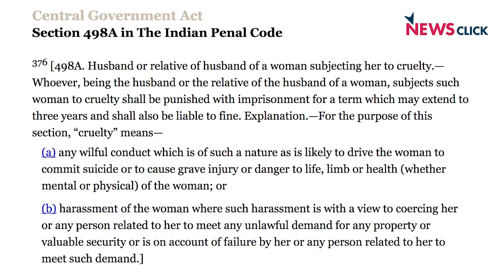Criminalising Triple Talaq: Can this be the Way Forward?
After the Supreme Court's judgement on Triple Talaq, Newsclick talks to Women’s Rights activist and lawyer, Kirti Singh on the status of Triple Talaq in the country. Kirti sheds light on the Muslim Women (Protection of Rights of Marriage) Bill that the government will introduce in the Winter Session of Parliament. She further talks about how the bill is being sought to be passed in an undemocratic manner.